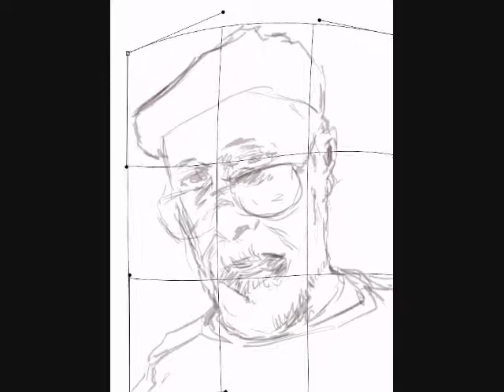Self Portrait in a Beret by William Fiesterman.wmv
Sometimes when I can't think of anything better to paint, I'll paint a self portrait.  The advantages are it is a live model and I don't have to pay for it.  Today's sketch took about 30 minutes and is all digital- done with a Wacom Bamboo graphics tablet that is about 4x6 inches and photoshop cs5.